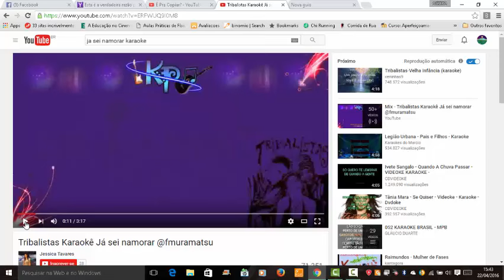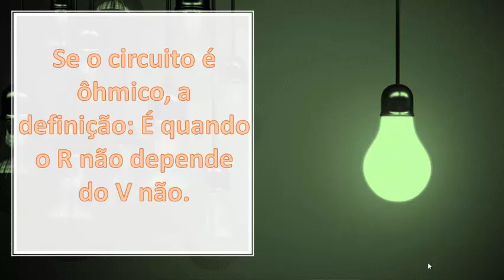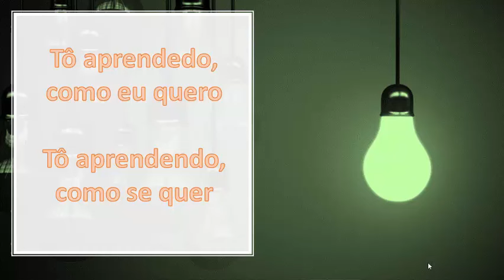Paródia: Já sei calcular (Eletricidade básica)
Umvídeo houmorístico para te ajudar a aprender um pouco mais.